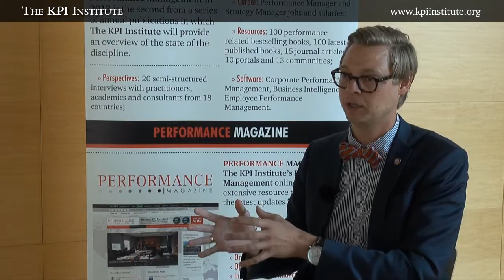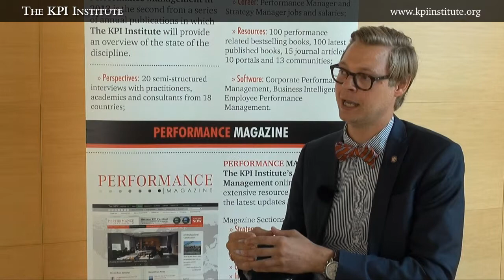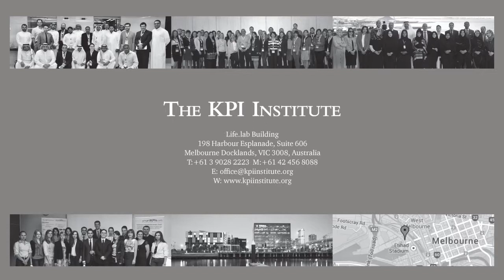Jacob Brix - Aarhus University, Denmark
Interview about Performance Management at the PMA 2014 Conference, in Aarhus, Denmark:
1. From your research, what would you believe are the reasons for change in what we do today, in Performance Management?
2. Which are the main challenges that organizations face today in implementing Performance Management systems?
3. Based on your research and your findings, what would be 3 pieces of advice you would give to companies on how to implement and use their Performance Management systems?
4. Which companies would you recommend to look at, due to their particular approach to Performance Management and their results?
5. What do you believe are the key trends in 2014, in Performance Management?
6. What is your opinion, of this emerging trend in using performance measurement, in your day to day life, like calorie trackers, pedometers?
7. What would be the benefit, for companies, of receiving this data, speaking of what we measure and how?